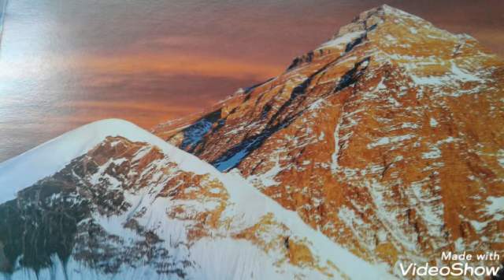Música relajante con imágenes de animales para ir a dormir o empezar el dia